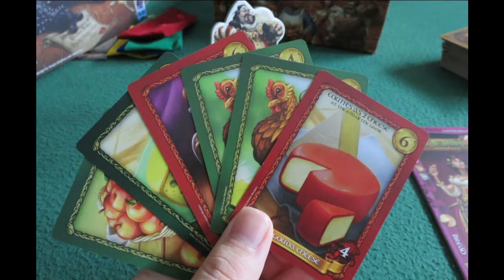Episode 52: Year in review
I’ve been preaching … to the camera for the last couple of weeks. I really thought it was going to be easy. Actually, for me at least, it’s much much harder. I’ll explain why and what I’m doing about it.
I’ve been reading … a lot less news. Once I thought the news connected me to what was really going on in the world. These days I really believe the exact opposite is true.
I’ve been hearing … about social distancing — both the voluntary and the involuntary versions. I’m tired of complaining about it; now I’m looking for a way to make it work in our favor.
I’ve been playing … Sheriff of Nottingham. Our family got into board gaming to make our entertainment more interactive. And this game is all about interaction.